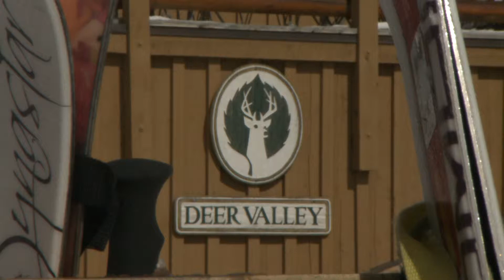RESORTS WEST INTRODUCTION.mov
Video introducing Resorts West's exclusive ski in ski out accommodations and personalized service offered in the convenient and exciting destination of Park City, Utah.  This former venue for the Winter Olympics combines world-class ski resorts with world-class accommodations - all less than a 45 minute drive from Salt Lake International Airport.